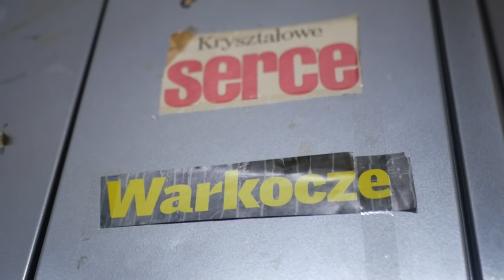#1 Szkoła Filmowa w Łodzi - jak dostać się do szkoły aktorskiej? Szymon movie Szymon kręci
Szkoła Filmowa w Łodzi - jak dostać się do szkoły aktorskiej? Szymon movie - Szymon kręci

Łódzka szkoła filmowa cieszy się dużym zainteresowaniem, na wydział aktorski  przyjmują około  24 osób a aplikuje nawet 744 kandydatów. 31 osób na jedno miejsce.

W dzisiejszym odcinku zapytam studentów wydziału aktorskiego Szkoły Filmowej jak wspominają swój egzamin?